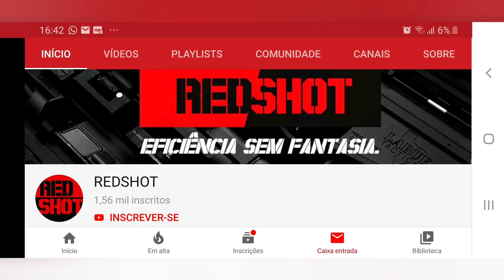Quanto Vale a sua vida?! Treinamento com Takuya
Sobre o Curso:
🚨Curso com Takuia🚨

Será 01 turma por dia com o instrutor de tiro mestre Takuya de Manaus, nos dias ;

25/10- Sexta a partir das 13:30
26/10- Sábado a partir das 9:00

Serão 3 turmas com  12 alunos por turma.

Valor R$600,00- pode ser parcelado em até 2x no cartão ou R$550,00 a vista

No valor está incluso o curso+certificado + camiseta

Serão 120 disparos

Armas e munições por conta do aluno, o clube disponibilizará arma para locação e munições para venda no curso.

O curso abordará

•Tiro Defensivo (nível 1)
Empunhaduras/mão forte / mão fraca / troca de mãos / fatiamento / varredura de ambientes / panes / deslocamentos e dependendo do nível da turma terá também transposição de armas (curtas x longas).